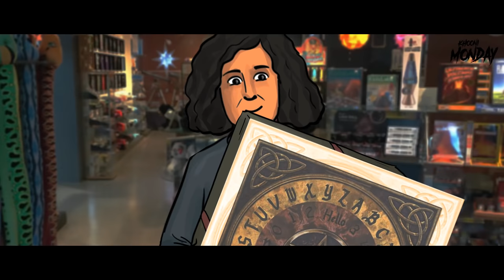Game To Call A Ghost | भूत बुलाने का सच्चा खेल | Khooni Monday E61 🔥🔥🔥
Mary gets a Ouija Board on her birthday and she starts playing. What happens next?